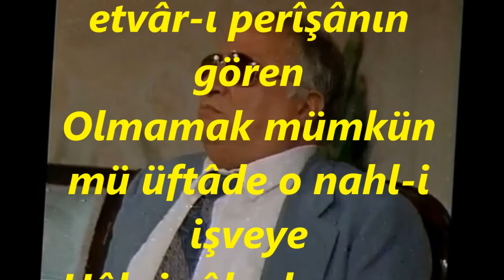Kâni KARACA-Aybeder Hâl-i Dîl-i Aşüfte Sâmânım Gören (EVÇ BÛSELİK)R.G.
SOLİST:
*KANİ KARACA*
VİDEOYU YAPAN
*RECEP GAYRETLİ*
BESTE:  DEDE EFENDİ
GÜFTE:
USUL:  MUHAMMES
MAKAM:   EVÇ BÛSELİK
Aybeder Hâl-i Dîl-i Aşüfte Sâmânım Gören
Görmeden ol şuhu etvâr-ı perîşânın gören
Olmamak mümkün mü üftâde o nahl-i işveye
Hâk-i rûh olmaz mı ol serv-i hırâmânım gören.